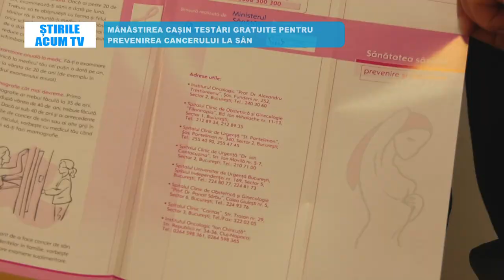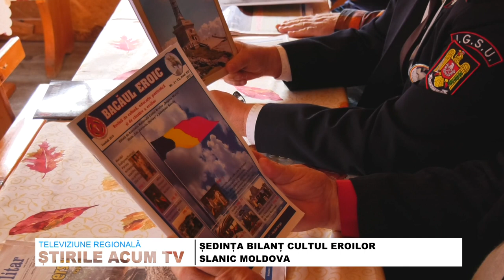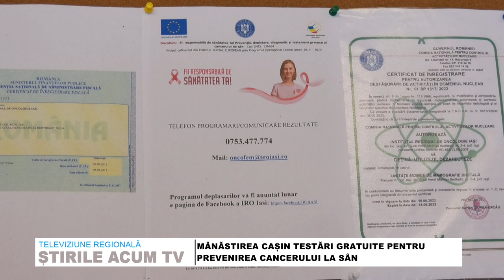STIRILE ACUM TV | 28.02- 01.03.2023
CAMPANIE DE INFORMARE ȘI IDENTIFICARE A CÂINILOR NESTERILIZAȚI DIN GOSPODARII
ȘEDINȚA BILANȚ CULTUL EROILOR SLANIC MOLDOVA
MÂNĂSTIREA CAȘIN TESTĂRI GRATUITE PENTRU PREVENIREA CANCERULUI LA SÂN